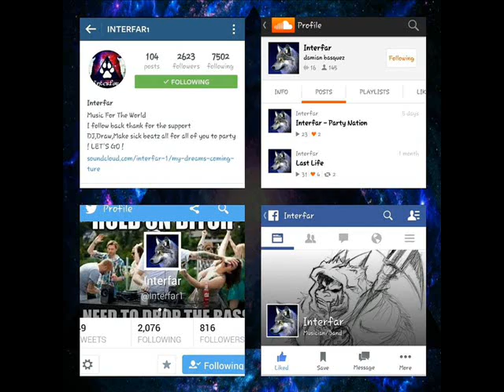Kiesza Hideaway Interfar Remix